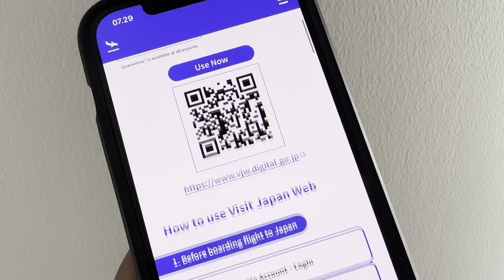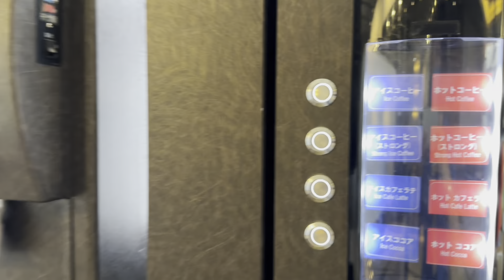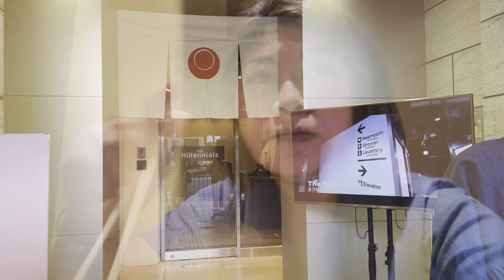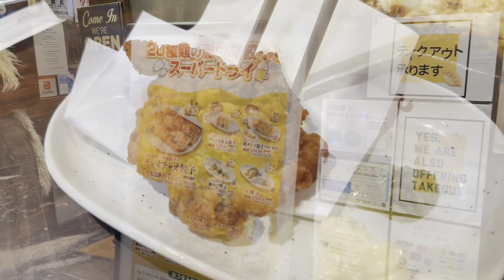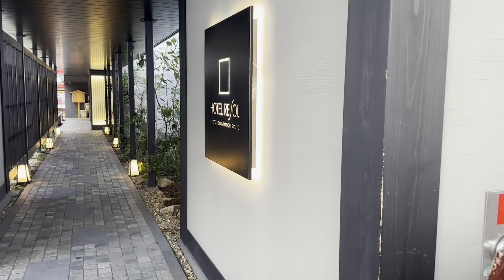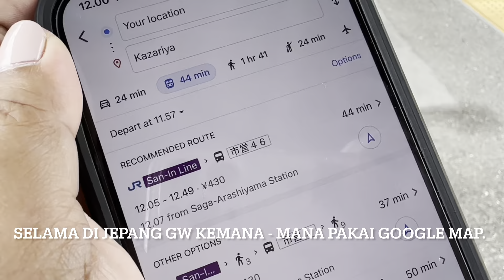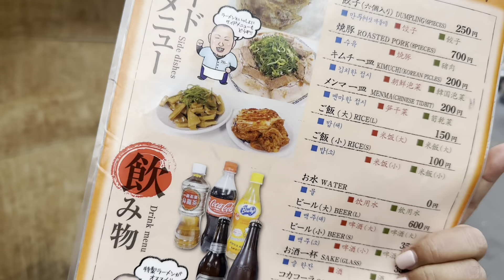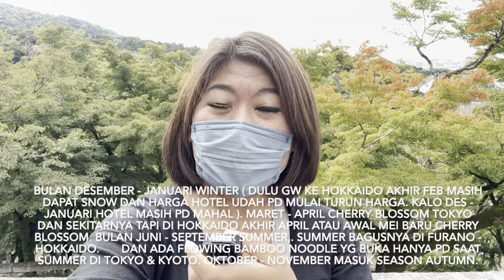Yeay akhirnya solo travel ke Jepang lagi!! Cara & Syarat ke Jepang